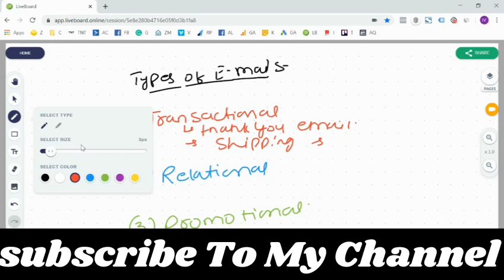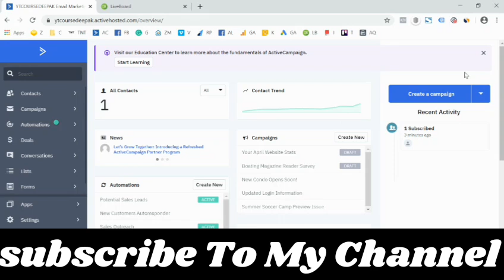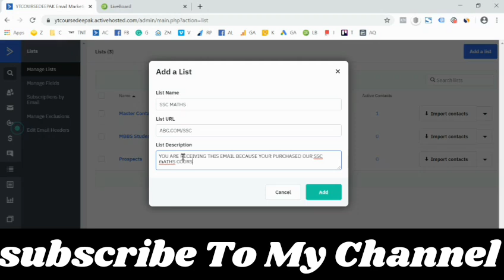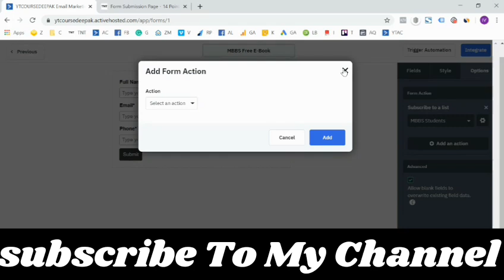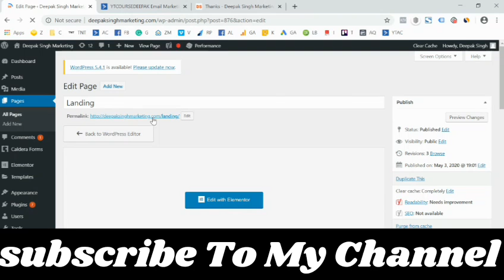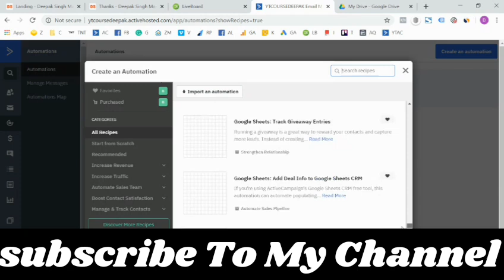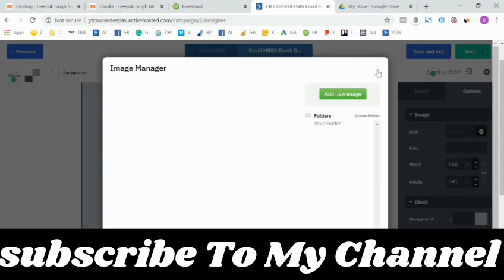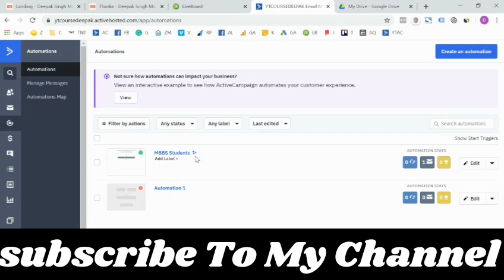How To Earn Money In Email Marketing - Email Marketing Complete Course ! RUZ STUDIO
Create a Profitable Email Marketing Course: A Step-by-Step Guide
Sharing your email marketing expertise through a course can be a lucrative venture. Here's a breakdown of how to create and monetize an email marketing course:
Step 1: Define Your Niche
Determine your target audience (e.g., beginners, advanced marketers, entrepreneurs)
Step 2: Outline Your Course Content
Develop a comprehensive curriculum covering email marketing fundamentals to advanced strategies
Include topics like list building, campaign optimization, and analytics
Step 3: Choose a Course Format
Decide on a format: video, text-based, live sessions, or a combination
Select a platform: Udemy, Teachable, Kajabi, or self-hosted
Step 4: Create Engaging Content
Develop high-quality lessons, worksheets, and resources
Use real-life examples and case studies to illustrate key concepts
Step 5: Set a Price and Monetize
Determine your course price based on value, competition, and target audience
Consider offering tiered pricing, discounts, or bundles
Utilize email marketing strategies to promote your course to your own list and beyond
Step 6: Market and Promote Your Course
Leverage social media, content marketing, and paid advertising
Offer a free introductory lesson or webinar to showcase your expertise
Step 7: Deliver and Support
Provide exceptional student support through email, chat, or community forums
Encourage feedback and iterate on course improvements
Popular Platforms for Hosting Email Marketing Courses:
Udemy
Teachable
Kajabi
Thinkific
Google Classroom
Tips:
Focus on providing value and building trust with your audience
Utilize email marketing strategies to promote your course
Continuously improve and update your course content
Offer excellent student support and encourage feedback
By following these steps and tips, you can create a profitable email marketing course that attracts students and generates revenue. Good luck!